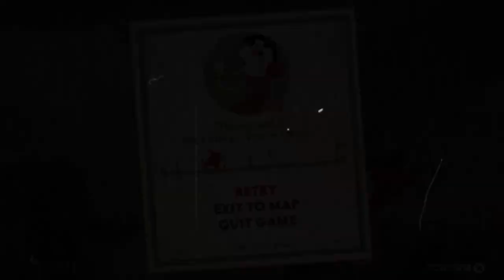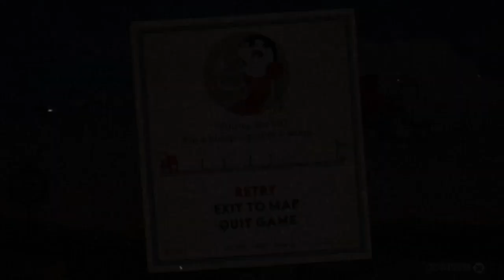Goodnight, Moon| Cuphead Expert: The Encore